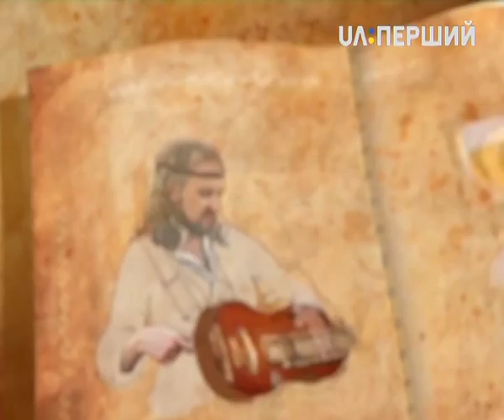Казки Лірника Сашка. Обірваний король